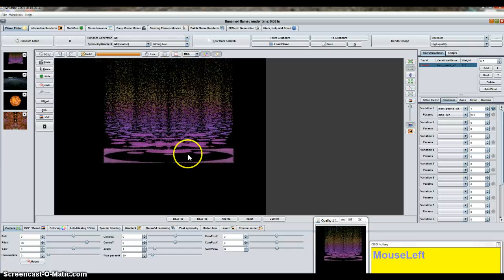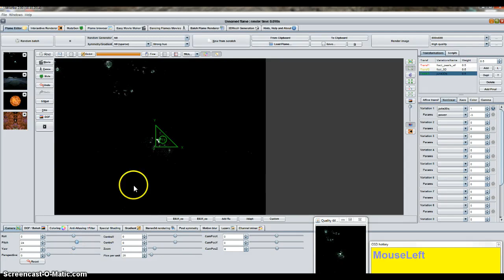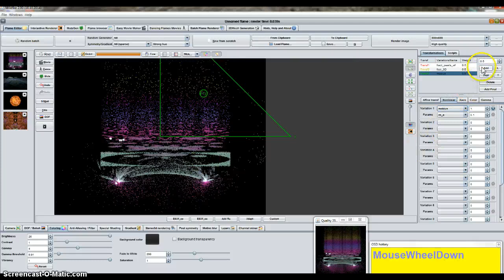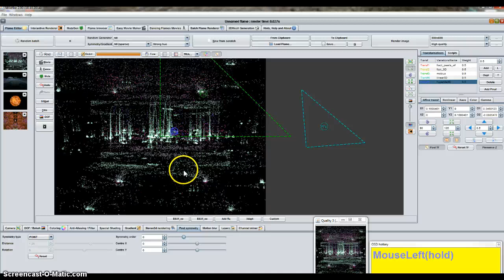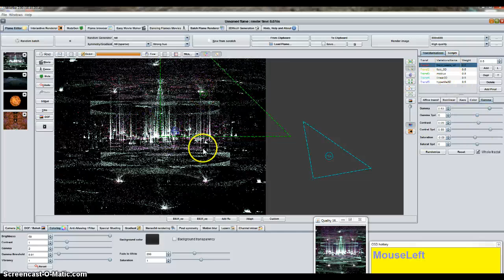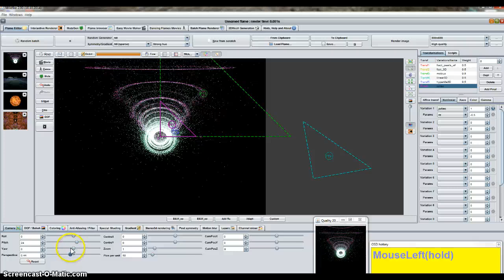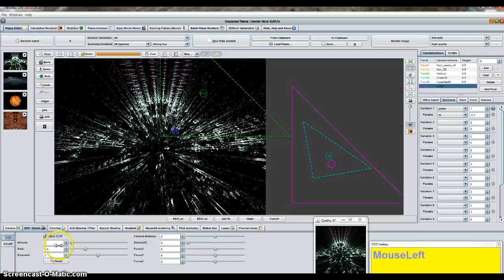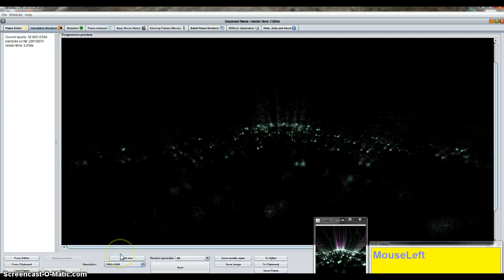the making of hollyweird from space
the making of Hidden Implosion